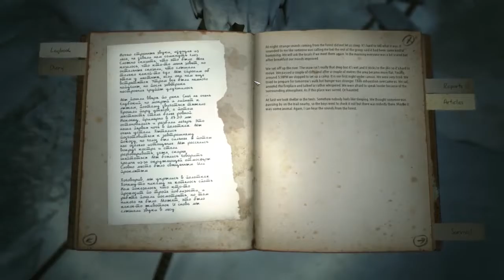The Kholat Expedition (11). Bushes of madness.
I unleash my noobvision upon the nooks and crannies of Holat-Sjahl under a still moon. In the eleventh bit I keep combing through the east-side woods&shrubs, paranoid that I've heard something. In the end I return to familiar grounds.